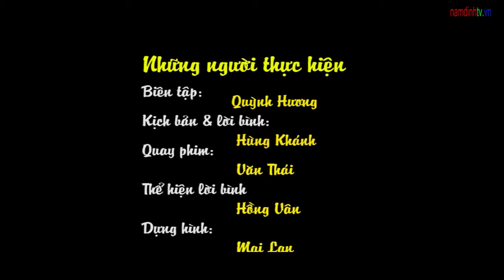Mô hình trồng cây hoa hồng cổ Sapa mang lại giá trị kinh tế cao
Anh Vũ Viết Nam, ở thôn Đoàn Kết, xã Mỹ Tân, huyện Mỹ Lộc làm giàu trên chính mảnh đất quê hương, phát triển giống cây hoa hồng cổ Sapa. Anh Nam cho biết, đây là loài hoa hiếm, cây tán cây rộng, nhiều hoa mùi thơm dịu nhẹ, hội tụ nhiều ưu điểm, đặc biệt là cho thu nhập cao.